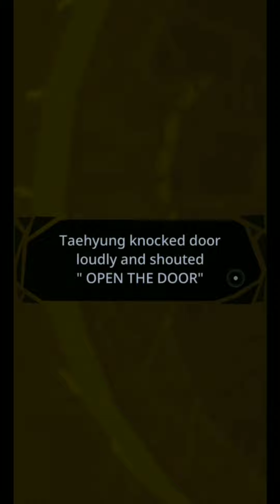Bonfire Night [Taekook](12/50) - Bts Universe Story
• This is my first Story so please ignore my mistakes I m new here and still on learning process

• Story about school friends they haven't meet or talked for a long time some misunderstanding and some other issues, old friends accidentally meet at one place, this meeting arranged one of their friend to give surprise reunion party to other friends
How one night change their lives?
Will they be together again??

•Game: Bts Universe Story
  Story Title: Bonfire Night (Taekook)
  Author: Bts7love

• Remember that this story is Fictional same name same face but not as BTS member It is in the AU which means this is only a fantasy fiction not real, whole  story is only my imagination